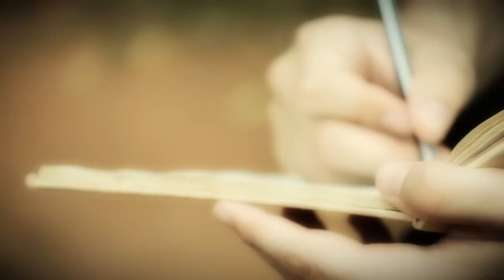Sani Fejzagic & Lisa Suchanek - Kopriva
This project was inspired by the wonderful artist Al Dino. It wouldn't have been possible to make this cover of Kopriva without Holger Jetter, thank you for the effort! We would also like to thank Jonas and Tina Suchanek for the help and great fun. Much Love.

Veliki umjetnik Al Dino je bio inspiracija za ovaj projekat. Ova Kopija pjesme "Kopriva" ne bih bila moguca bez Holgera Jettera, hvala za vas trud. Zahvaljujemo se takodjer Jonasu i Tini Suchanek za pomoc i mnogo zabave. Puno Ljubavi.